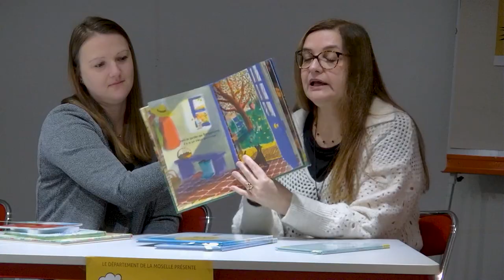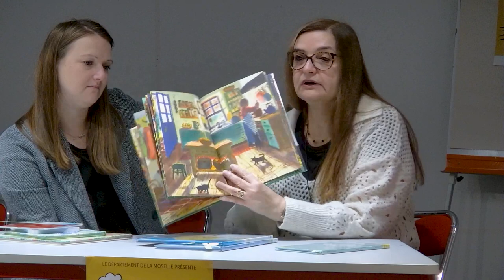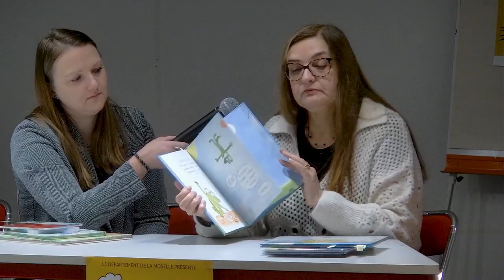MoseL' lire 2024-20245 : présentation de la sélection Catégorie Maternelle GS/CP - 5/7 ans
Catégorie Maternelle GS/CP - 5/7 ans

0:00 • "Mon coeur", Antoine Guilloppé (Nathan jeunesse)
1:20 • "Chez Bergamote", Junko Nakamura (MeMo)
3:26 • "Le petit homme qui n'aimait rien", Pépito Matéo / Irène Bonacina (Didier jeunesse)
6:30 • "3, 2, 1... Go !", Delphine Bournay (L’école des loisirs)